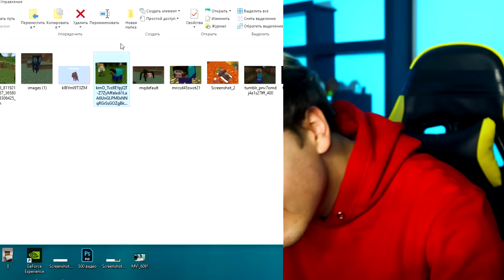НОВЫЙ ПРОКЛЯТЫЙ МАЙНКРАФТ 😂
💙📷 Мой инстаграм: @thedankar
😁Я ВКонтакте: Богдан Кирса (с галочкой)